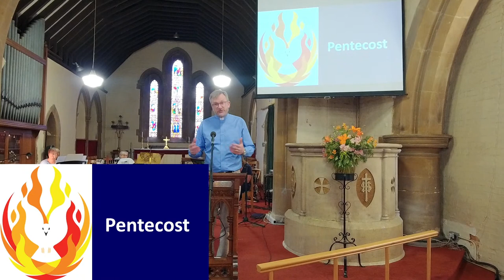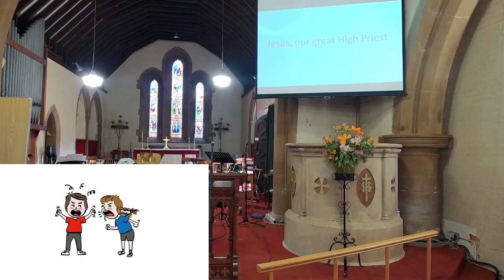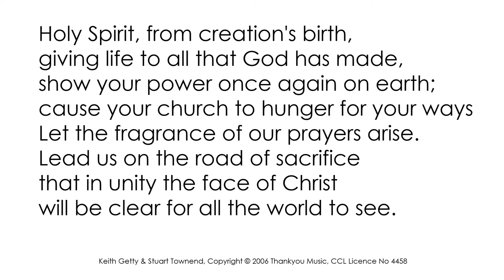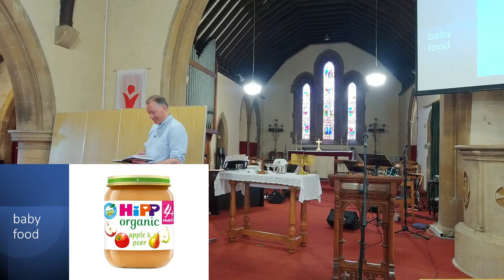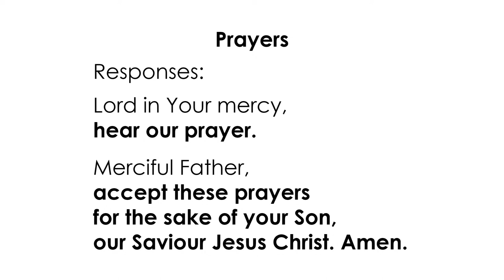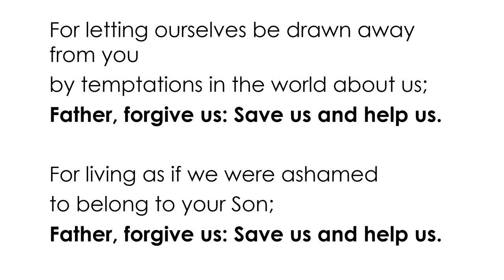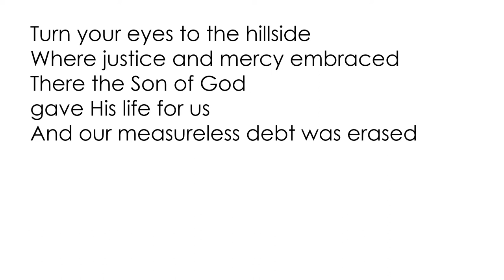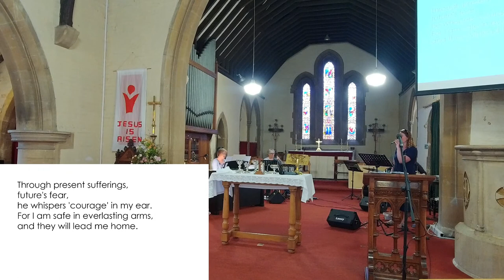Sunday Service 2023-05-28